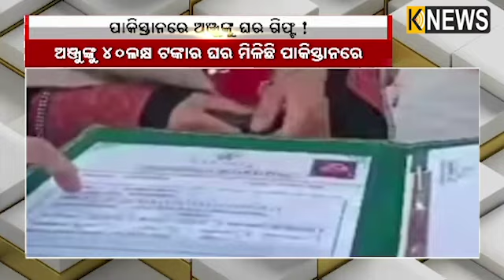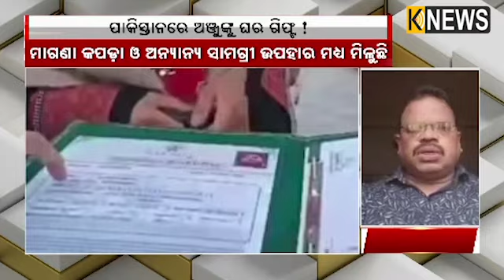ପାକିସ୍ତାନର ଜଣେ ବଡ ବ୍ୟବସାୟୀ ଅଞ୍ଜୁଙ୍କୁ ଦେଇଛନ୍ତି ୪୦ଲକ୍ଷର ଘର ଗିଫ୍ଟ ! || Knews Odisha